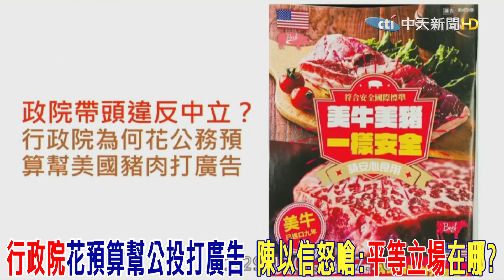行政院花預算幫公投打廣告 陳以信怒嗆:"平等立場"在哪?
歌名: Sunspots
作者: Jeremy Blake
類型: Dance & Electronic
氣氛: Happy Music